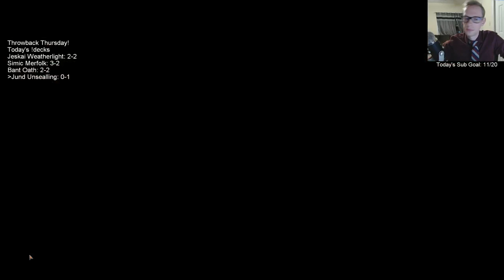Jund Unsealing: Sarkhan's Unsealing the Dinosaurs!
Jund Unsealing! Throwback Thursday! MTG Arena - Standard, 9/12/19